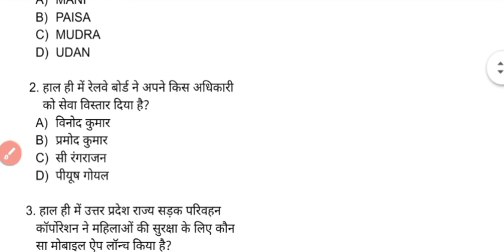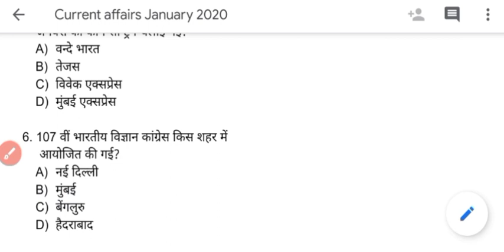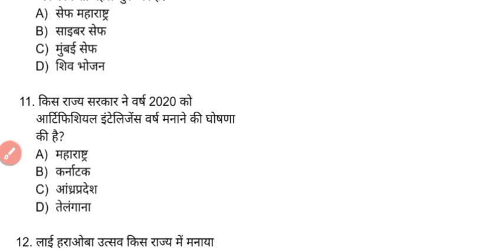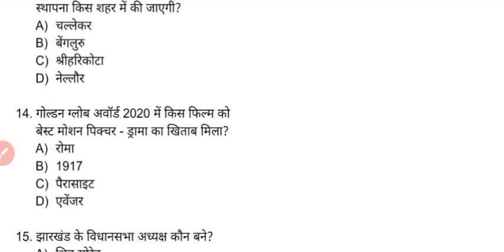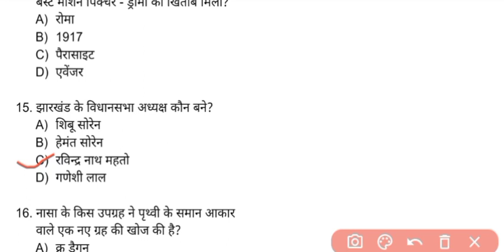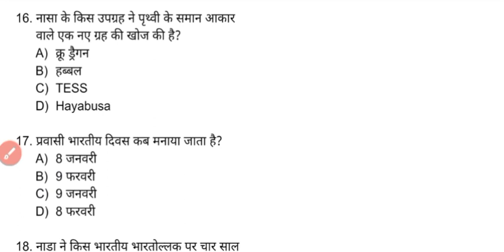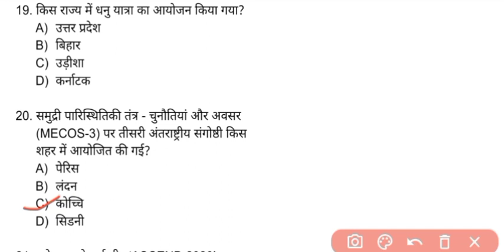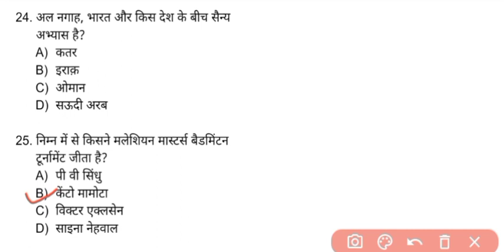Current affairs 2020 Jan(part1)। जनवरी माह के महत्वपूर्ण करेंट अफेयर्स। SSC, UPSC, DRDO,RRB NTPC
यह करेंट अफेयर्स बहुत ही महत्वपूर्ण हैं, सभी एग्जाम्स के लिए।